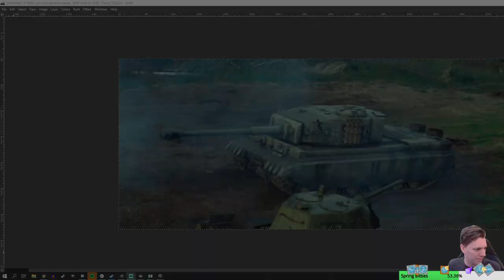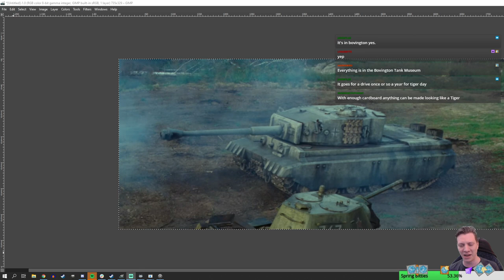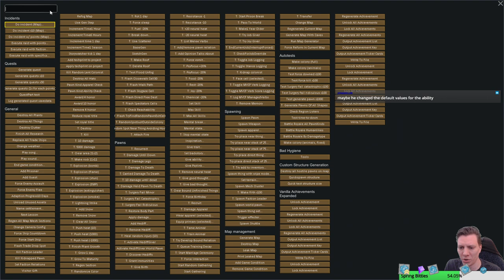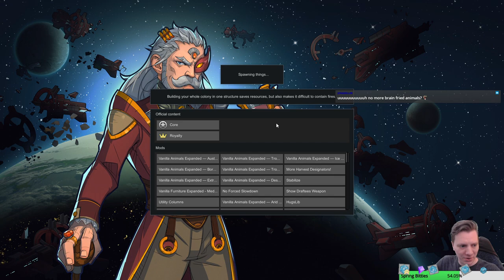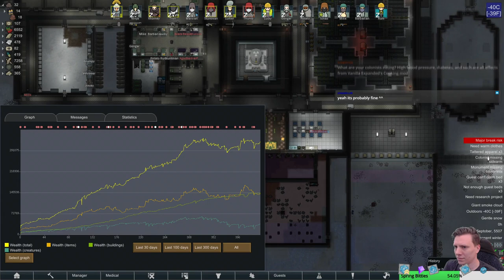Rimworld Royalty 1.2 | Children of the Atom | Part 15 | Through the Roof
Let's play Rimworld 1.2 with the Royalty DLC. I will be playing this series using Randy Randy on Blood and Dust difficulty setting. We are a group of wandering tribals, who came across an abandoned Nuclear Reactor...Near death from cold, and drawn to its warmth, it has become the bringer of life. Our Omnisiah. The God Machine. We will worship it, and make it happy.

Rimworld Royalty
Rimworld Royalty
Rimworld Royalty